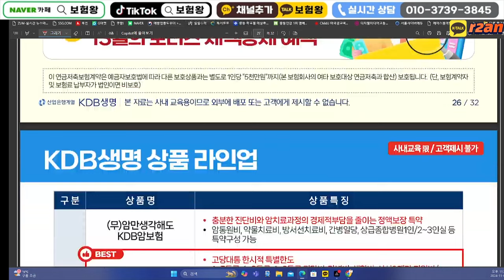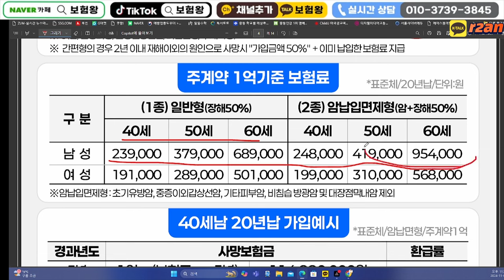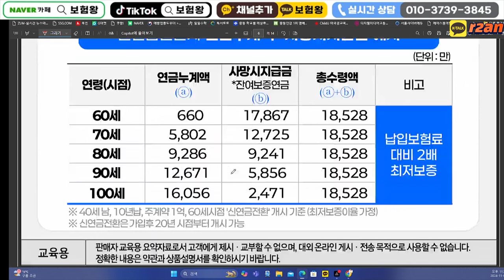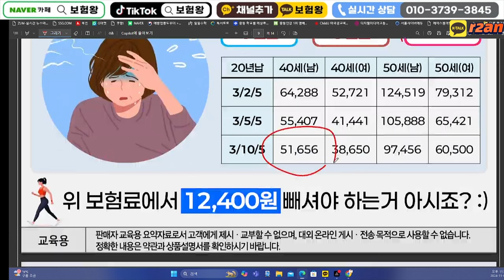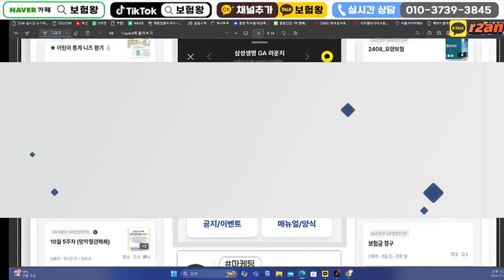11월 삼성생명 신상품이슈!! (간병인사용 올백종신 최저보험료)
안녕하세요~~

11월 삼성생명 신상품이슈 올려드립니다

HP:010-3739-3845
카톡친구추가:r2an
카톡플러스친구:보험왕검색